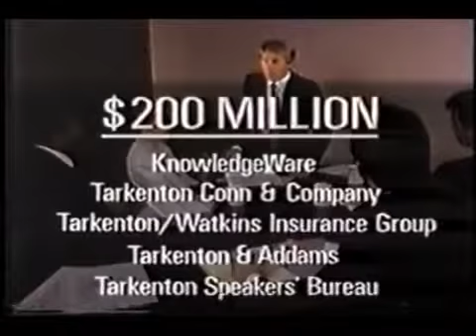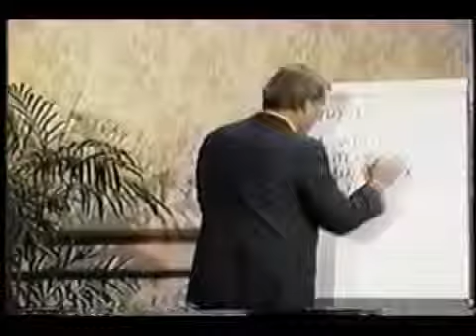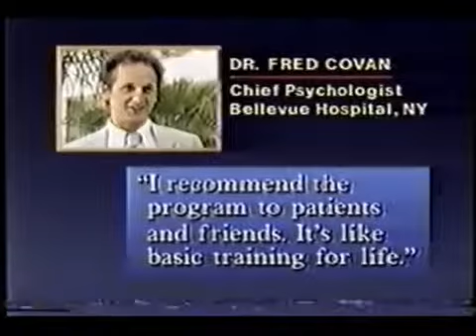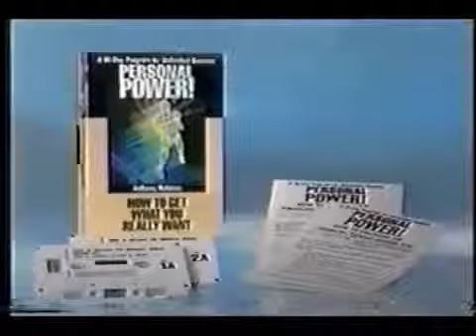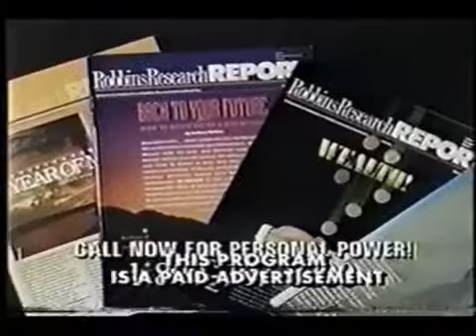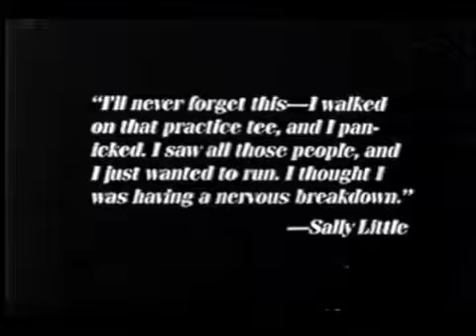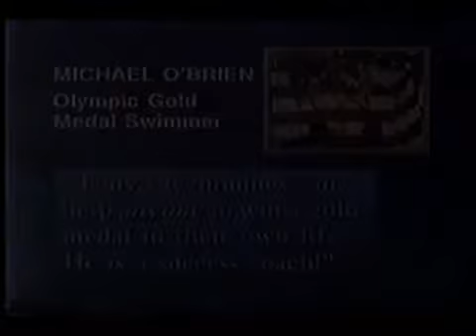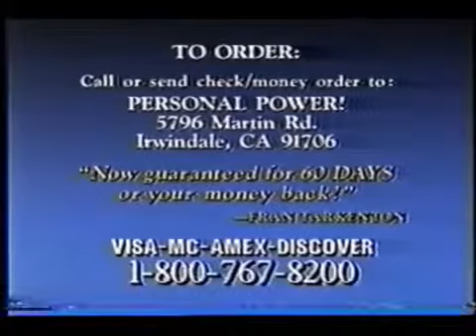Infomercial from Gunthy Renker featuring Anthony Robbins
Love him, hate him, think he is corny whatever he has impacted people’s lives and has had a positive impact on my life.

When I was seventeen years old about to age out of the foster care system and start living on my own I realized I had some serious decisions to make concerning my life.

I saw this “infomercial” appear on television.  I watched it over and over again,  and started to wonder “what if” I could have, be and get everything I wanted out of my life.

Once I asked myself this question I started to visualize the possibilities, and when I started to think about the possibilities I was hooked.  A burning desire lit itself inside of me and I was one my way to reach my goals.

I still had ZERO clue exactly how to make any of this happen but this infomercial introduced me to the concept of investing in myself to improve myself.  When I started investing in myself it eventually led me to the business building ideas that changed my financial life.  The mind set shifts started with this infomercial.

As a side note there are some big marketing lessons in this video.  See if you can recognize any of them.

Eric “Blast from the Past” Anderson